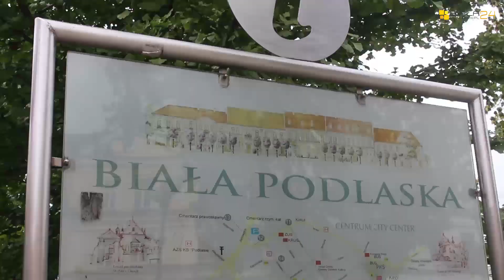[BP24.PL] RESZKO PATROL: Randki